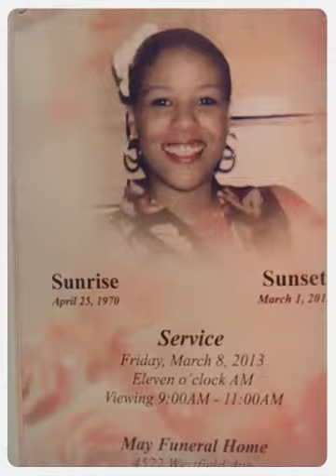April April April (Created with Magisto)